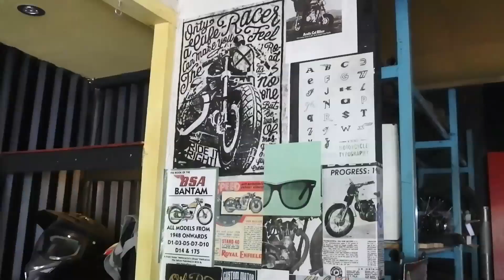Nge'chopper yuk - eps 1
nge chopper yuk adalah modifikasi "series" yang akan tayang setiap hari sabtu di channel "arie perkasa",
video ini adalah vlog yang dibuat ketika ngebangun motor chopper ini berlangsung,,